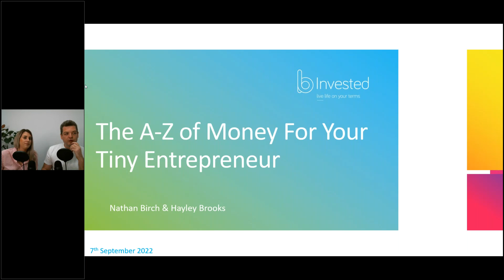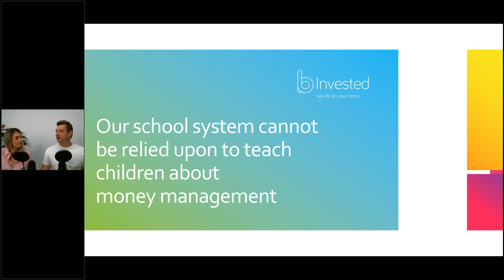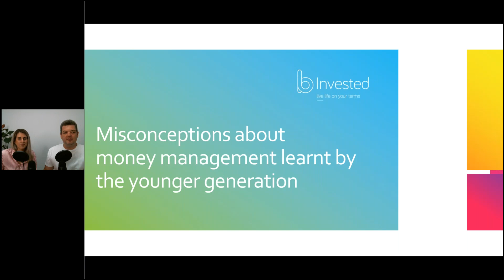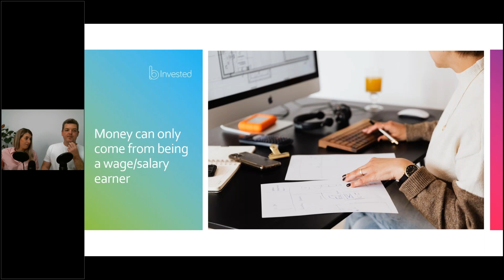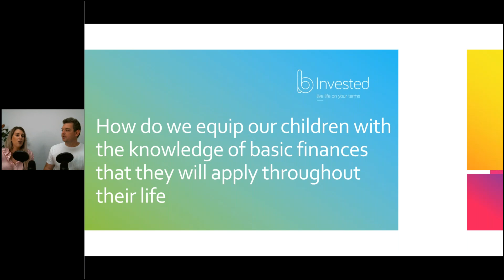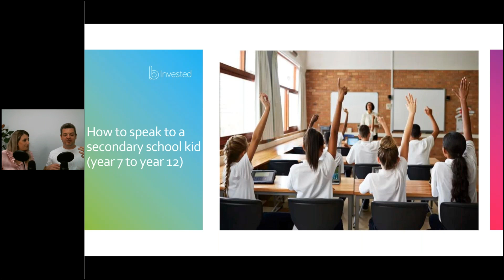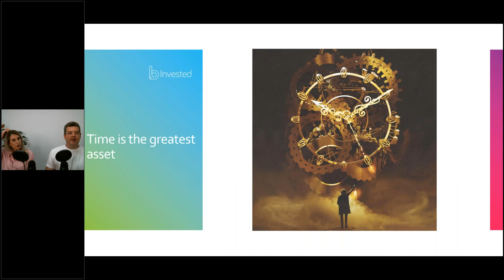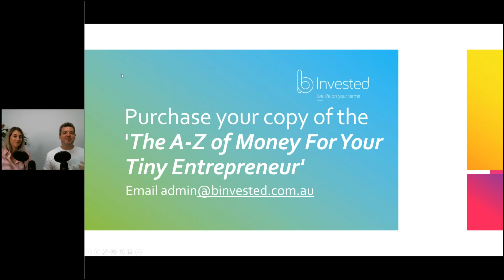Webinar - The A Z of Money For Your Tiny Entrepreneur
To purchase your copy of The A Z of Money For Your Tiny Entrepreneur,

b Invested founder, Nathan Birch, and special guest, Hayley Brooks, the author of the children's book "The A-Z of Money For Your Tiny Entrepreneur", will be discussing the following topics:
•    Our school system cannot be relied upon to teach children about money management
•    Misconceptions about money management learnt by the younger generation
•    How do we equip our children with the knowledge of basic finances that they will apply throughout their life
•    Financial terms all parents should teach their children
•    Good money habits
•    Get your children involved in money-making decisions
•    Encourage your children to make money work for them

The following videos have been prepared by
The factual information (“information”) provided in this website and the following videos is general in nature only and does not constitute any type of financial advice and is not intended to imply any recommendation or opinion about a financial product. The information has been prepared without considering your personal objectives, financial situation or needs. Before acting on any information provided in this website and in the following videos you should consider the appropriateness of the information having regard to your objectives, financial situation and needs. Binvested.com.au Pty Ltd is not a financial advisor. Before making any decision, it is important that you should seek appropriate legal, tax, financial and other professional advice before you make any decision regarding any information mentioned in this communication, its website and the following videos. Whilst all care has been taken in the preparation of this material, no warranty is given in respect of the information provided and accordingly neither Binvested.com.au Pty Ltd nor its related entities, affiliate companies, employees or agents shall be liable on any ground whatsoever with respect to decisions or actions taken as a result of you acting upon such information. We can provide access to our Investor Relations team should you wish to speak to them.